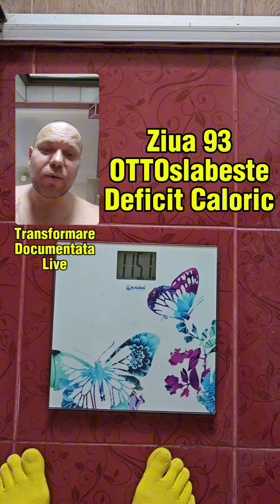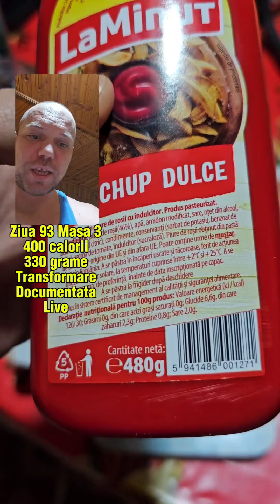Ziua 93 OTTOslabeste Sezonul 5 Singura Transformare Documentata Live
Ziua 93 OTTOslabeste Sezonul 5
Singura Transformare Documentata Live